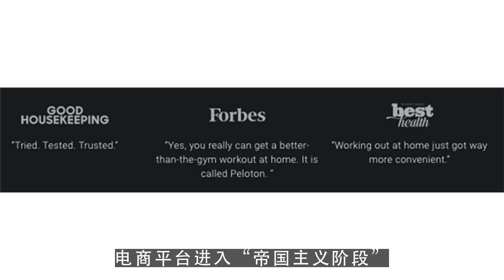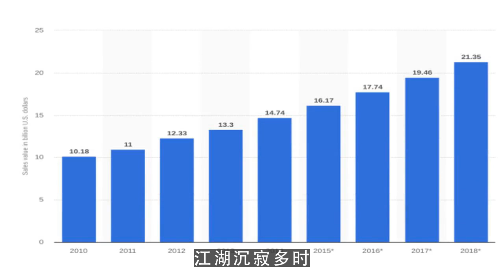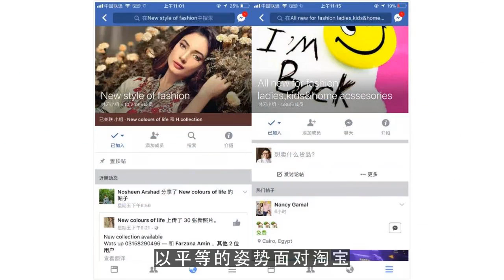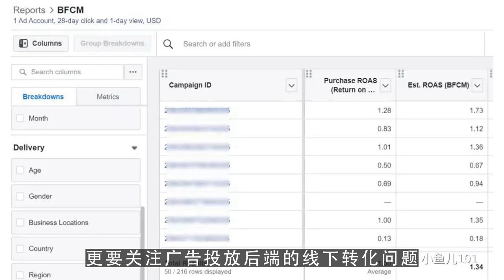youtube运营,10点聊电商：亿邦动力总裁贾鹏雷：电商平台进入“帝国主义阶段”